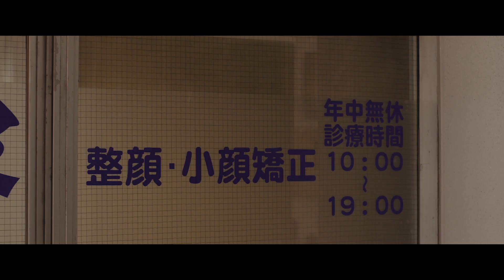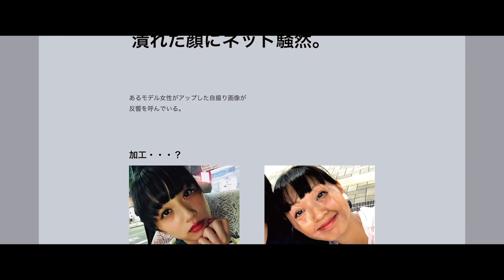映画「MANRIKI」予告（2019年11月29日全国順次公開）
映像クリエイティブ集団「チーム万⼒」
新しい発想でクリエイティブに向き合う彼らの強烈な表現

映画『MANRIKI』とは、永野、斎藤⼯、⾦⼦ノブアキ、清⽔康彦を主要メンバーとする「チーム 万⼒」により製作された、ブラックコメディ映画である。
孤⾼の喜劇作家・永野が22 年間地下ライブで、温め続けたコント群を脚本化、それを元に斎藤⼯プロデュース、⾳楽監督に⾦⼦ノブアキ、清⽔康彦が⻑編初監督を務めた。主要キャストは、主演を斎藤⼯が務め、劇団 EXILE に席を置きラッパーとしても活躍する SWAY、気鋭の劇作家である⼩池樹⾥杏、神野三鈴の洗練された演技⼒が加わるなど、多彩な才能が集結した。

【作品情報】
映画「MANRIKI」
2019年11月29日　シネマート新宿ほか全国順次公開

⽇本。秩序と混沌の国。美と醜の国。過度な経済成⻑で得た豊かさの代償として、国⺠は様々なコンプレックスを抱えている。醜きを覆い隠し、美しきことのように振る舞う。奥ゆかしさとも⾔えるその性は、この国の 様式美そのものなのだ。
整形しているモデルの⽅が仕事が多い。駆け出しのファッションモデルが仕事欲しさに⼩ 顔矯正を決意。美容クリニックを営む美しき整顔師に⼩顔矯正施術を依頼し、モデルは変⾝ を遂げる。整顔師の猟奇的哲学と万⼒によって・・・。ざる蕎⻨を⾷べたのち、整顔師はクリニックを去り、新たな野望の地へ向かう。場末の街で美⼈局をするフーテンと年増。彼らと整顔師が突如遭遇することにより、物語は加速してゆく。
光と闇。主観と客観。偽善と必要悪。美と醜。我々は、万⼒の間で暴かれる。
世は、⼈は、すでに醜く美しい。

企画・プロデュース：齊藤工 永野
原作：永野
脚本：永野
音楽監督：金子ノブアキ
監督 脚本 編集：清⽔康彦

斎藤⼯  永野 ⾦⼦ノブアキ ⼩池樹⾥杏  SWAY  神野三鈴
⼾塚純貴 前野朋哉 三⽥尚⼈ ナタリーエモンズ / ⽊下ほうか

制作プロダクション イースト・ファクトリー
共同配給 HIGH BROW CINEMA / 東映ビデオ

（C)2019 MANRIKI Film Partners